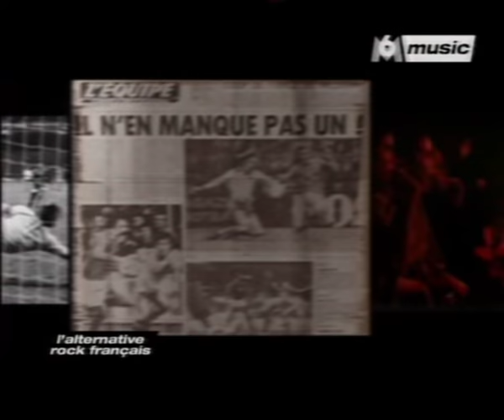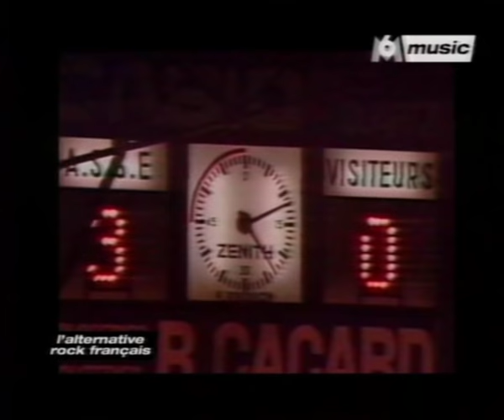Mickey 3D - Johnny Rep - Clip officiel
extrait de l'album "live in saint etienne"